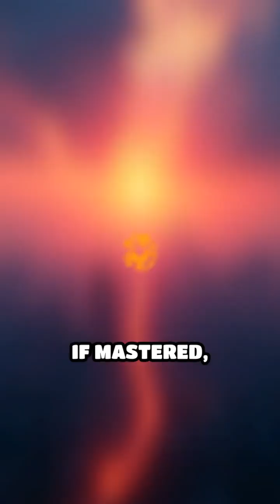What If We Could Harness Lightning Power?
Imagine a world fueled by the raw energy of lightning bolts! Could this be the future of renewable energy?